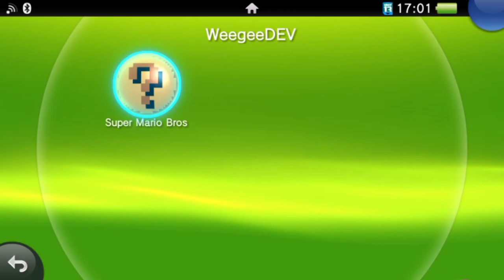uMario PSVita port | Version 1.2.7 | DOWNLOAD!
Reuploaded from WeegeeDEV channel, find the game here;